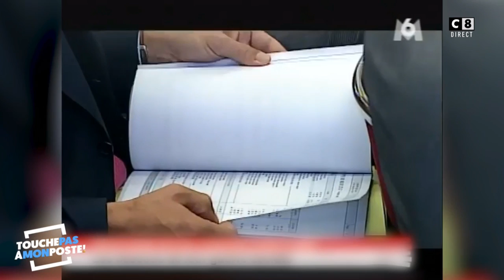Pourquoi le Club Dorothée s'est arrêté ? : la vraie raison dévoilée